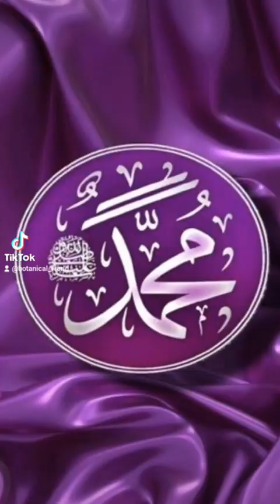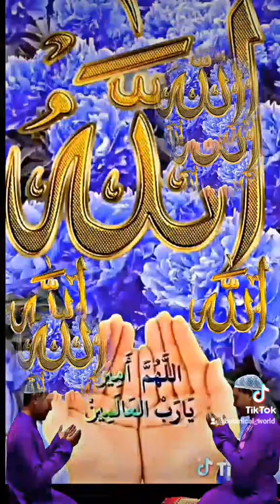September 13, 2024